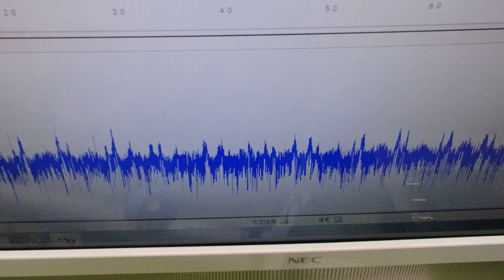オリジナル超音波プローブの「発振・制御」技術 ultrasonic-labo